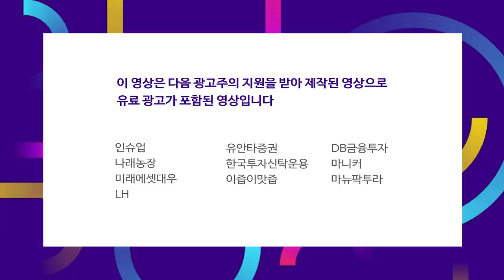대우조선 2조 '잭팟'…조선업계, 수주 뒷심 내나